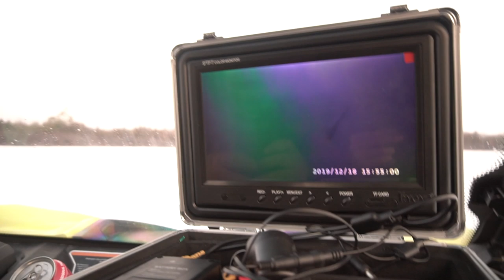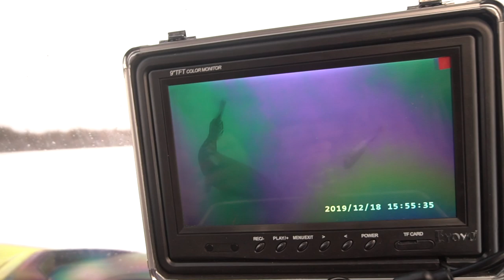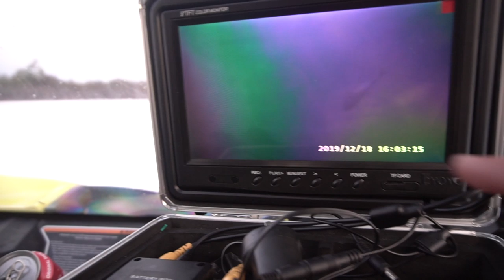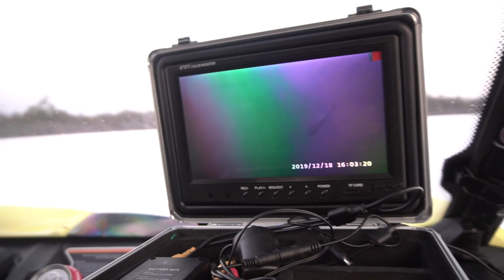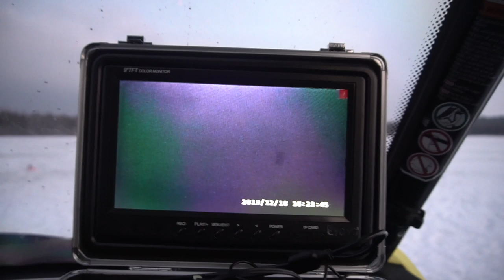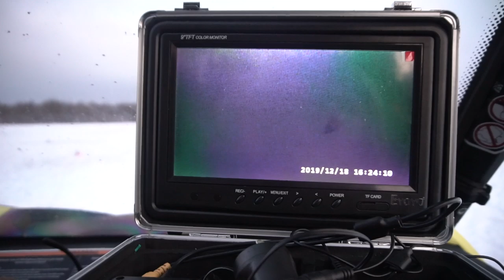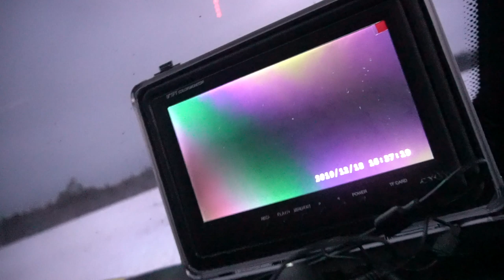INTENSE Underwater Footage! HUGE Pike on Tip Ups!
Tip up fishing with Tyler! We are using live bait and underwater cameras to watch!

Gopro: Gopro Hero 4 black and 3+ silver
Gopro Mounts: Chest mount & goose neck
Camera: Sony a6300